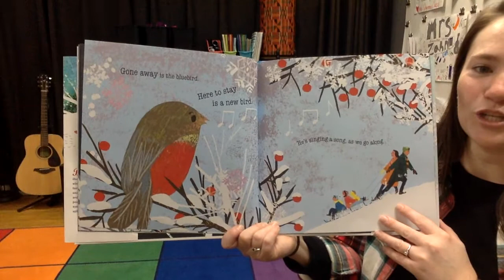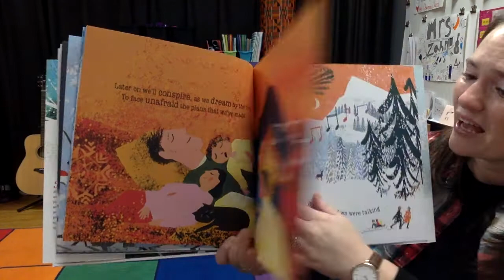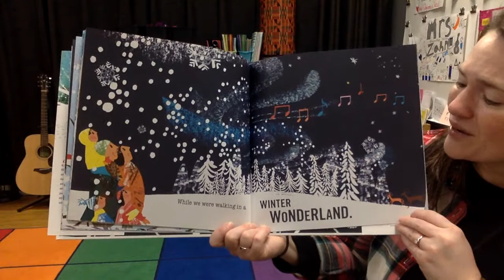Walking in a Winter Wonderland, illustrated by Tim Hopgood